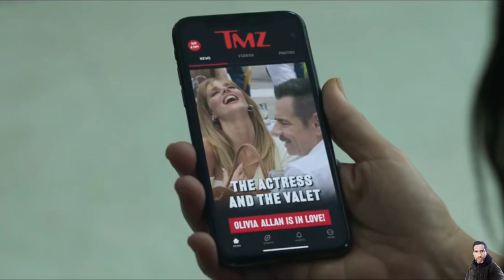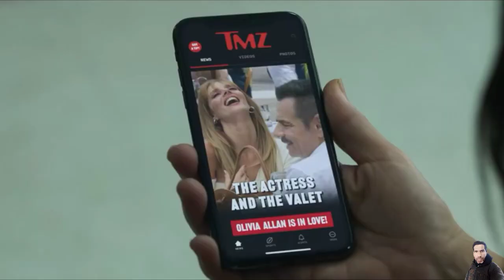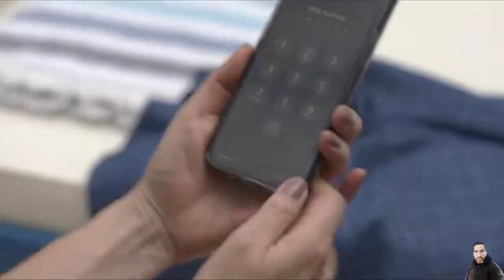The Valet (2022) Hollywood Movie | Explained Hindi | Urdu | Sammarzed | By Sanyam Meena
The Valet (2022) Hollywood Movie |   Explained Hindi | Urdu | Sammarzed |

For You, I Explained The Valet (2022)

Romantic Comedy Movie explained in Hindi Urdu.

The Valet summarized with a full ending in explanation.

Plot

Movie star Olivia faces a PR disaster when a paparazzi snaps a photo of her with her married lover, Vincent. The hard-working valet Antonio accidentally appears in the same photo and is enlisted to pose as Olivia's new boyfriend as a cover up.

Credit

Directed by

Richard Wong

Based on

The Valet

by Francis Veber

Produced by

Eugenio Derbez

Ben Odell

Starring

Eugenio Derbez

Samara Weaving

Heitor Pereira

Production

companies

Lionsgate

3Pas Studios

Distributed by

Hulu (U.S.)

Disney+ (International

Star+ (Latin America

Brazil)

convey a message (understandable) to the audience.

commentary section. We are not planning to violate